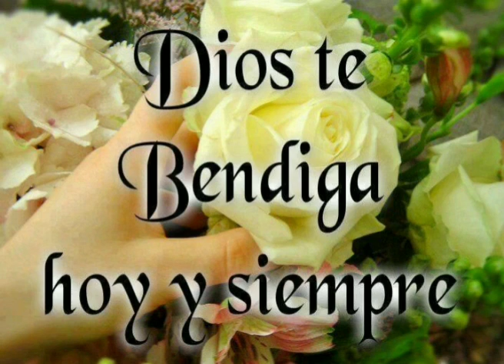ORACION DE HOY VIERNES 7 DE MAYO DE 2021 El señor es mi pastor salmo 23 suscribete activa campanita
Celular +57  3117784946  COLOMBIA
PADRE CESAR AUGUSTO CALDERON CAICEDO

DONACIONES CUENTA DE AHORRO
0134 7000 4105 BANCO DAVIVIENDA
LLAMAR AL CELULAR   + 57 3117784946 COLOMBIA.

NOTA: NO REPRESENTAMOS A LA IGLESIA CATOLICA ROMANA.
SOY SACERDOTE DE LA IGLESIA ANTIGUA EN COLOMBIA VIEJOS CATOLICOS 1870

Sacerdote para misa, sacerdote para celebrar matrimonios, Medellín, Río Negro Antioquia  MAIAMI Florida, canada, Toronto, Italia. Popayan, Puerto tejada buenaventura Andalucía Ciudad jardin. Pereira.
sacerdote famosos en bogota, numeros de telefono de sacerdotes exorcistas en, las sacerdotes mas famosos del mundo, colombia, predicador catolicos, cristianos, pastores, viejos catolicos 1870. anglicanos ortodoxos, luteranos, evangelicos, ORACION DE HOY VIERNES 7 DE MAYO DE 2021 El señor es mi pastor salmo 23  Padre cesar augusto calderon Caicedo celular 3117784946 celular 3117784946